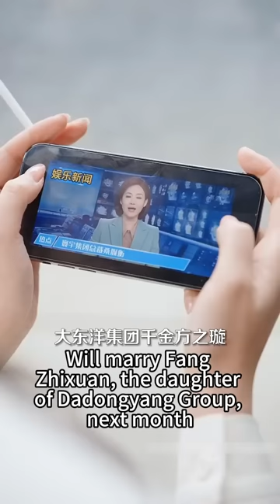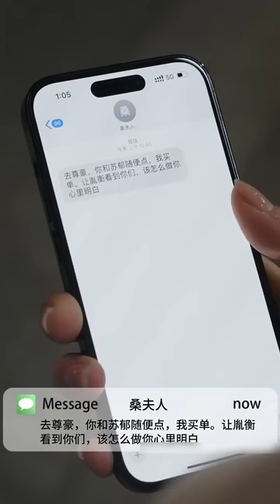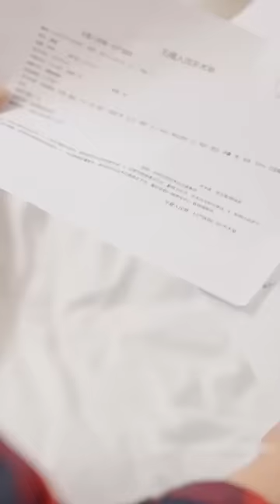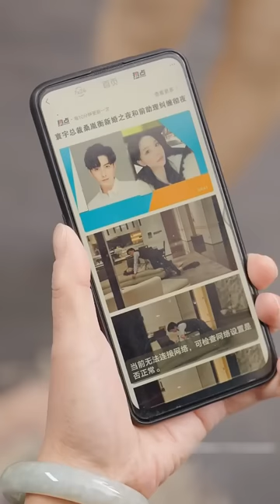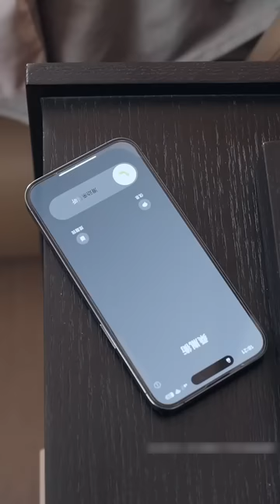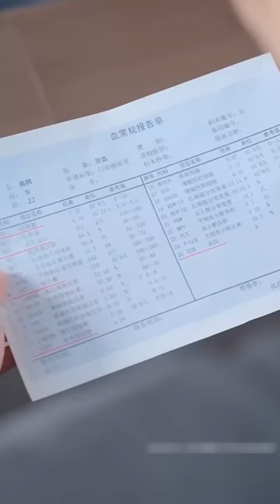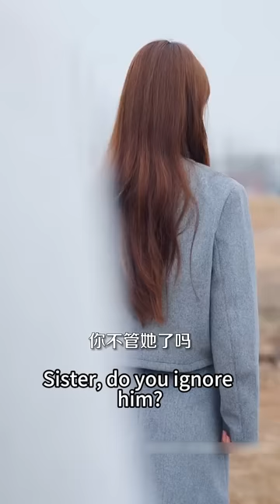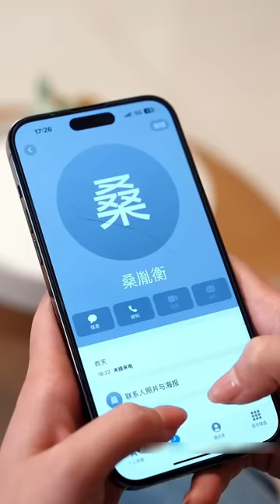【完整版结局】她是他工作中最得力的助手，也是他見不得光的替身情人，5年的抵死纏綿卻換來總裁訂婚的消息，而她的一紙離職申請卻讓他逐漸認清自己的心....！熱播短劇